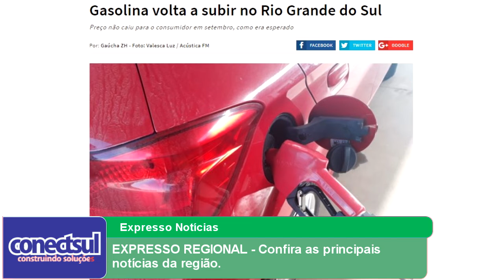EXPRESSO REGIONAL - Confira as principais notícias da região.